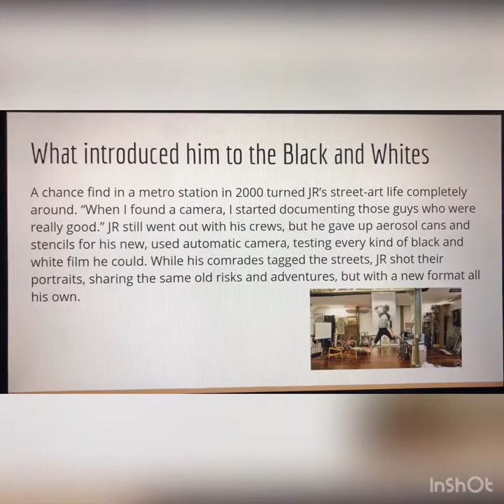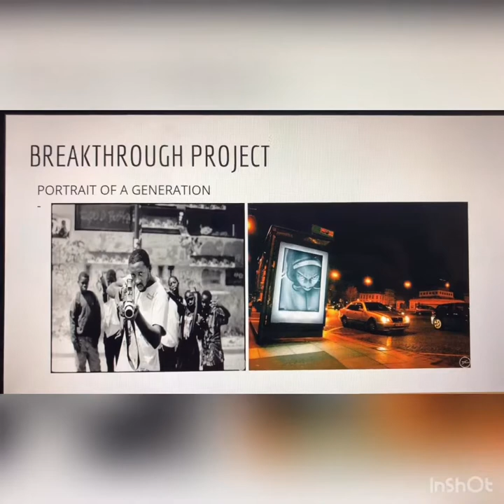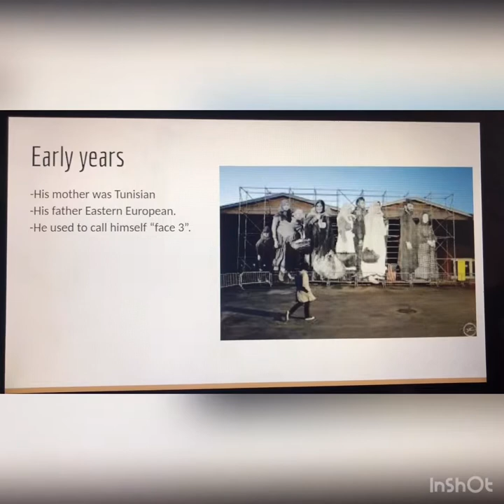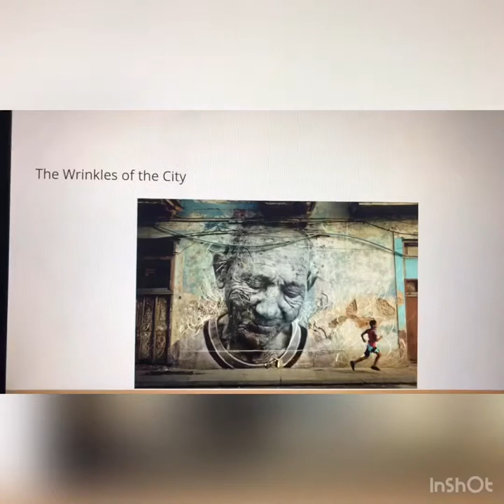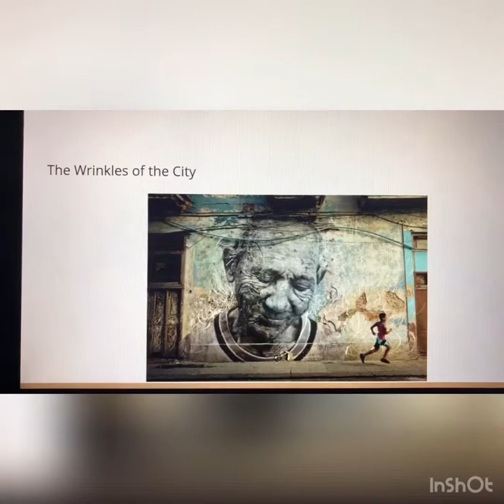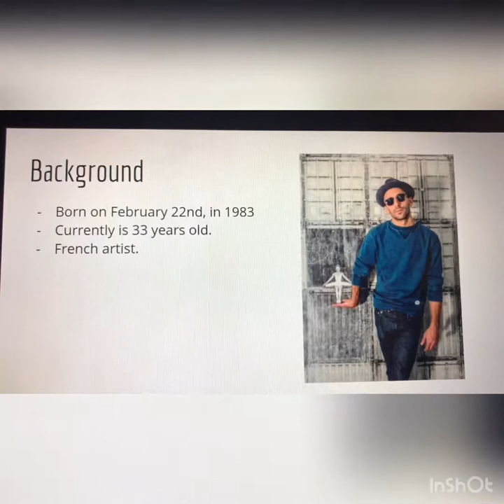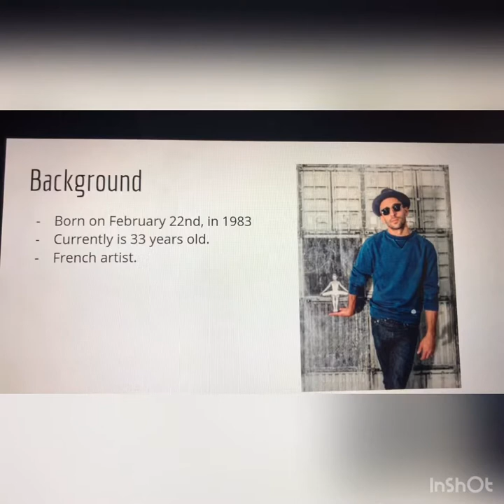Artist: Jean Rene Jr